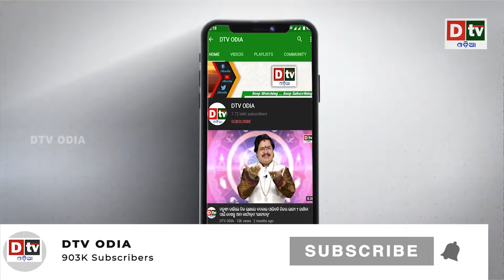ହମାସ କେତେ ଶକ୍ତିଶାଳୀ ? ଇସ୍ରାଇଲକୁ ରୋକିପାରିବକି ? | Odia news live updates